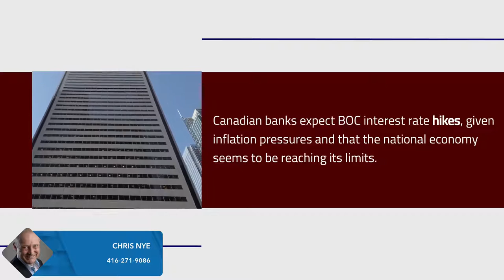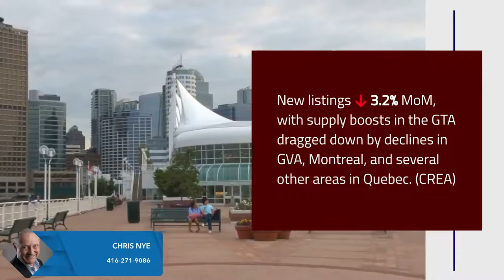Canada house prices: how will they grow in 2022?